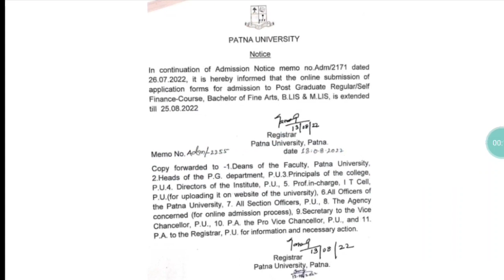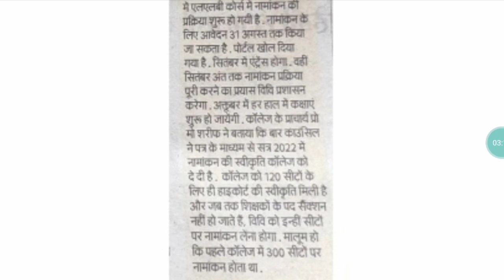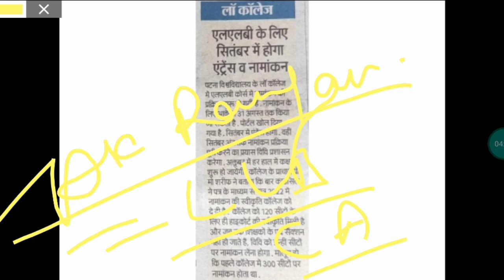Patna Law College Entrance Date / PG Regular, Self Finance Last Date Extended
Hello Student,
So There Is 2 Update In This Video
First Is About llb Entrance Date Which Will Happen In Sep (Not Official)
second Is pg Form Last Date Is Extended